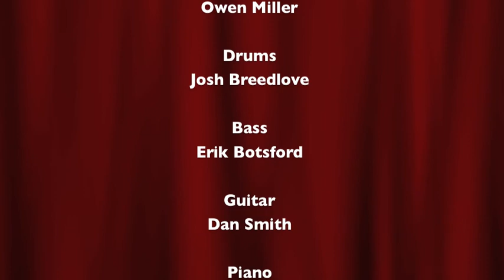George Michael night on the Carnival Ecstasy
Welcome Aboard show. Wham!-style.

Owen Miller - Music Director/Sax
CJ Smith - Keys
Joshua Breedlove - Drums
Dan Smith - Guitar
Erik Botsford - Bass